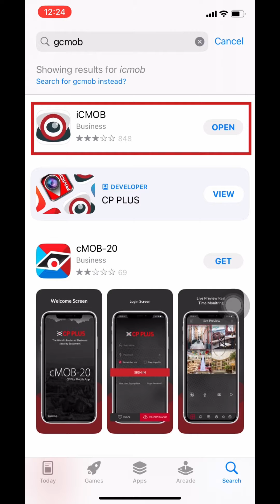How online dvr or instaon setting in gcmob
How do I connect my gCMOB to my phone?
Download and Setup gCMOB App:

you can install the gCMOB App from google play store or apple store. please go to the below link and install the app. Now you can see that the app has been downloaded. Now configure CP Plus DVR in mobile

HOW TO CONNECT CCTV TO ANDROID OR IPhone ?
Step 1: CONNECT DVR TO MONITOR DIRECTLY. ...
Step 2: CONFIGURE CCTV DVR SETTINGS. ...
Step 3: NOW CONFIGURE WIFI ROUTER FOR DVR. ...
Step 4: CONNECT DVR TO WIFI VIA LAN CABLE. ...
Step 5: CHECK THE SETTINGS. ...
Step 6: NOW CONNECT TO ANDROID PHONE.